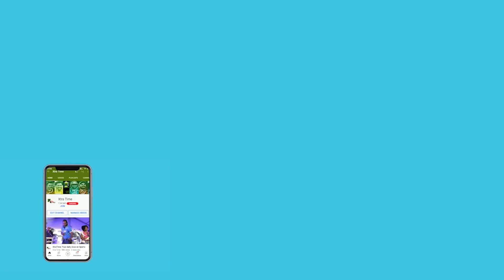How much did Sourav Ganguly give himself out of 10 as BCCI President?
BCCI President Sourav Ganguly has said he has no ego in life. According to Ganguly, his life is about achievements.